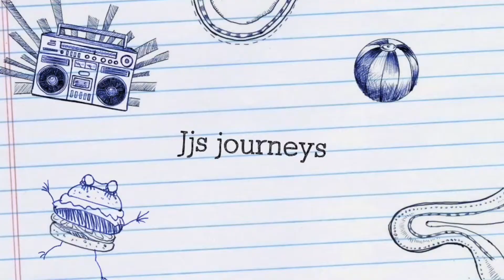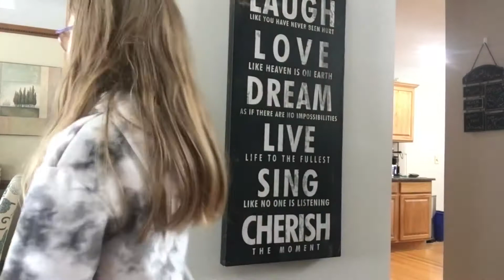I tried to get rid of the dummies but they came back